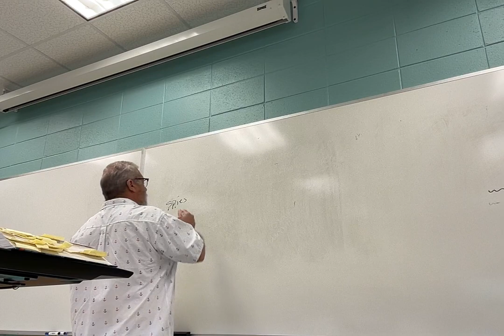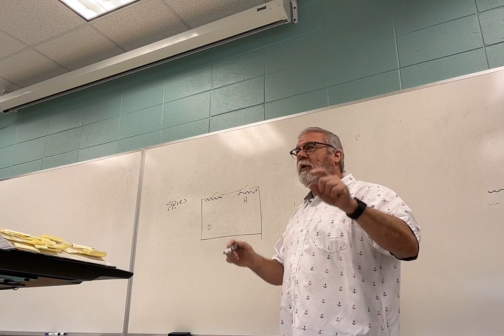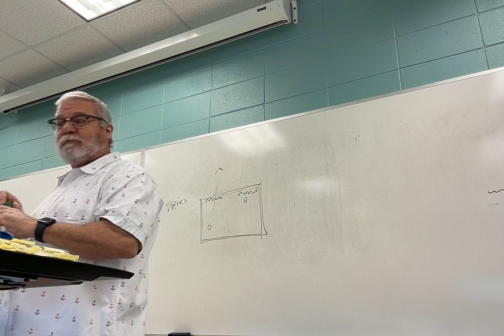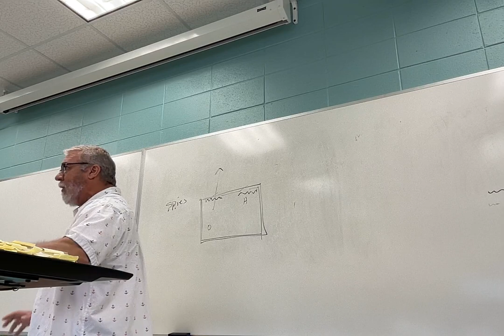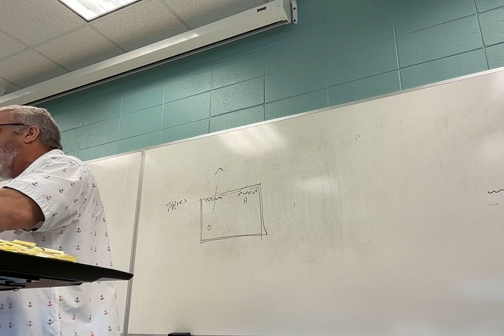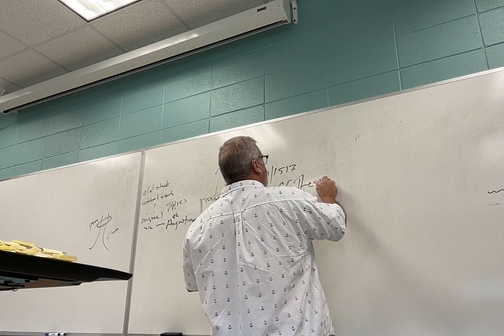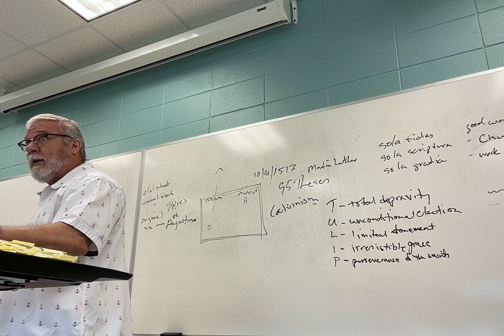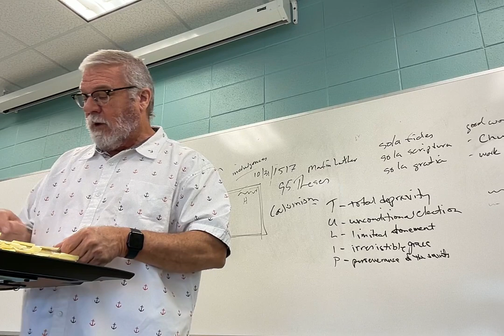ENGL 2030.001 Lecture 19 32024 Shakespeare Hamlet 5 3.1.29-126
Lecture 19: Hamlet, Act 3, scene 1, from lines 29-126. This is Hamlet's so-called famous "To be or not to be" soliloquy. But it's not a soliloquy at all because Ophelia is on the stage and Claudius and Polonius hear everything he says.